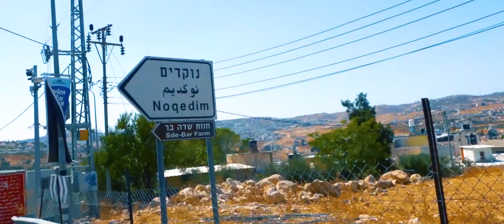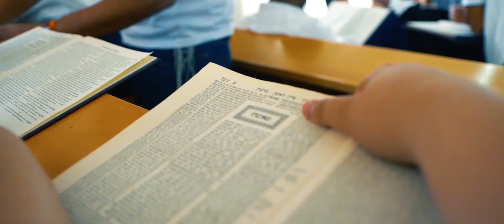ישיבת אוריתא | סרט תדמית